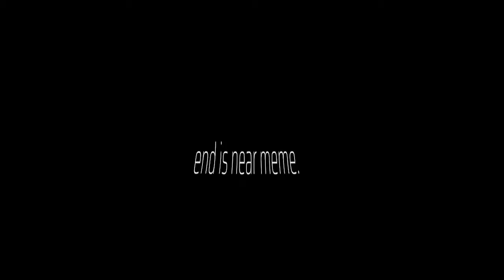end is near meme // oc backstory-ish \\ i genuinely hate this sm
time: somehow 2 hours yet its still horrible